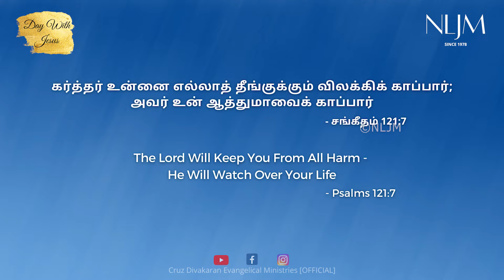Psalm 121:7 | Day With Jesus | Rev Cruz Divakaran | 02 April 2022